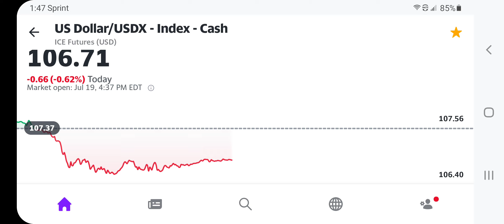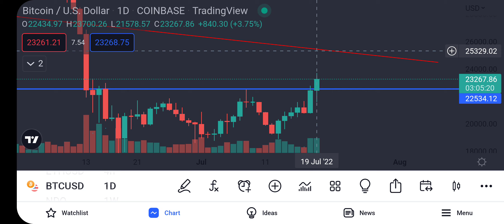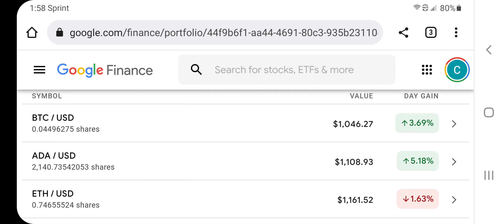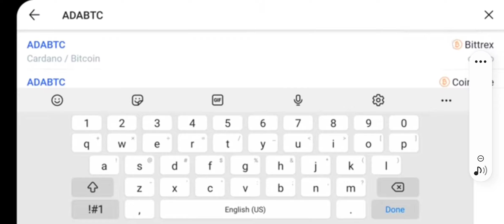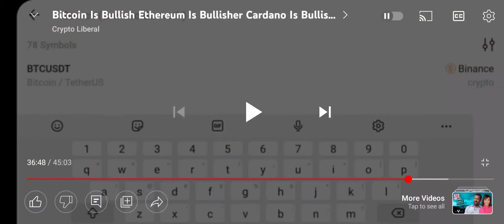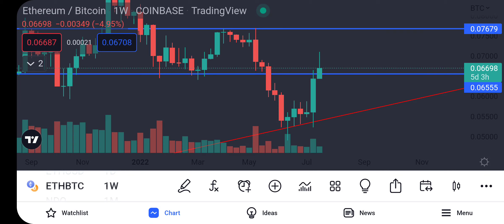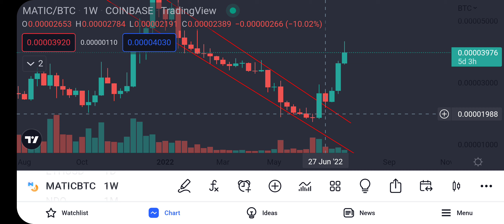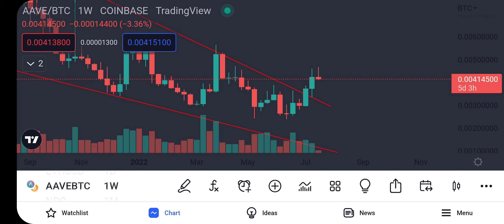Bitcoin Exploding? But Still Lagging Alt Coins This Week Cardano Ethereum Polygon Polkadot Winning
Hi all,

So, Bitcoin maxis are head over heels bullish all of a sudden, because Bitcoin has had a few good days. But, Bitcoin is still lagging alts this week. Bitcoin maxis are excited for one sole reason: Speculation.  Alt owners are excited for updates and improvements to their protocols, actual utility, things that will actually improve the lives of people worldwide.

Mike